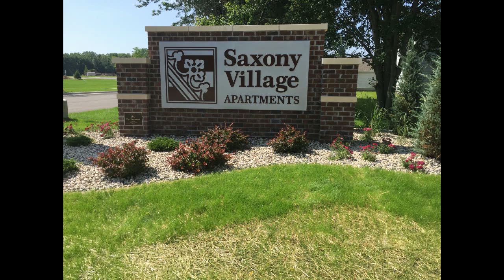Land and Space: Germantown's Saxony Village opens after long fight and draws millennials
Saxony Village's first of six buildings opened recently. The disputed apartment development is targeting millennials and other younger residents.